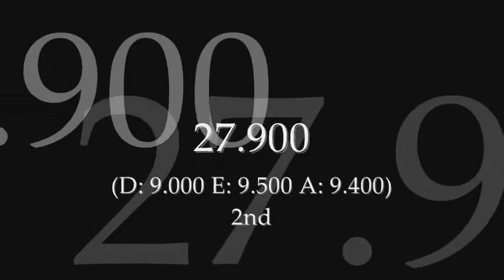Anna Bessonova 2009 Worlds EF Ribbon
Anna Bessonova
UKR
2009 RG World Championships, event finals - ribbon
27.900 2nd